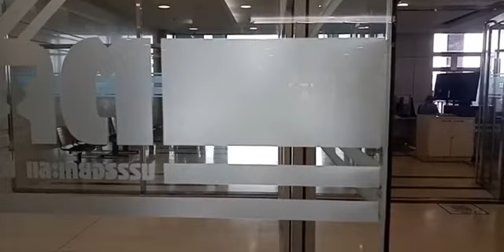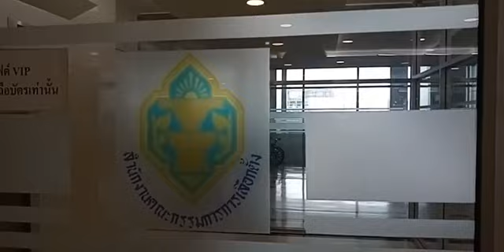คลิป 2 เอกชัยหงส์กังวาน ตี้พะเยา เจ๊ป๊อกกี้ บุก ! กกต. ยื่นร้อง ยุบ พปชร ? ลุงดรเกตุเผือก Feb 1